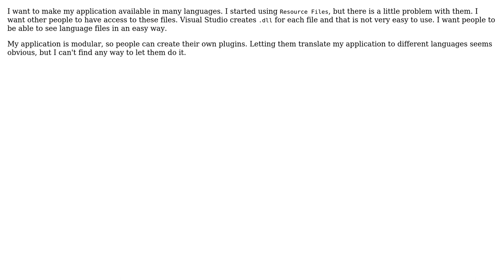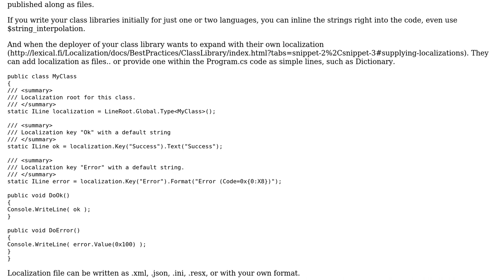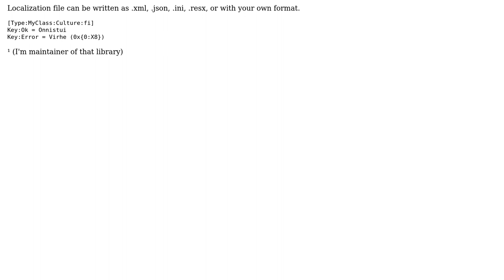Making localization files easy to use for translators (2 Solutions!!)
Making localization files easy to use for translators

With thanks & praise to God, and with thanks to the many people who have made this project possible! | Content (except music & images) licensed under CC BY-SA | Music | Images & others | With thanks to user Tag user FCin user CodingYoshi and the Stack Exchange Network Trademarks are property of their respective owners. You are responsible for your own actions.